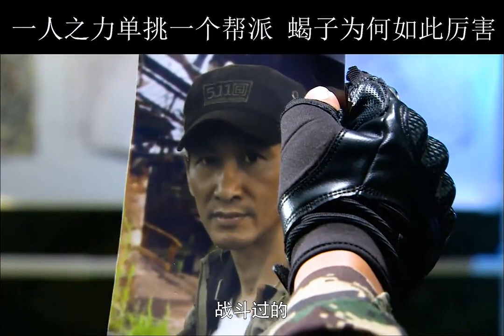【我是特种兵-之利刃出鞘62】☆想做坏人，那也要凭实力说话。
中國電視劇 ChineseDrama 中国电视剧 dramaclips soldier 80年代后期，狼牙侦察大队狙击手何卫东为救观察手范天雷，被敌狙击手“蝎子”狙杀，儿子何晨光立志继承父志。15年后，范天雷已是狼牙特战狙击手教官，他鼓励全国青少年武术冠军何晨光、颇有射击天赋的社会青年王艳兵、朴实却有超常毅力的农村少年李二牛一起参军。新兵集训采用了侦察兵的魔鬼式训练，三人分到一个团后分到一个班，令何晨光、王艳兵 和李二牛苦成为了特种兵中的特种兵，与飞行员宋凯飞、来自武术世家的徐天龙组成了“红细胞”小组。未来还有许多危险在等待，成长还需要经历更多残酷的洗礼，他们克服种种困难，最终消灭各种反动势力，成功干掉了蝎子，最终站在胜利的巅峰。仅仅因为大家和自己。